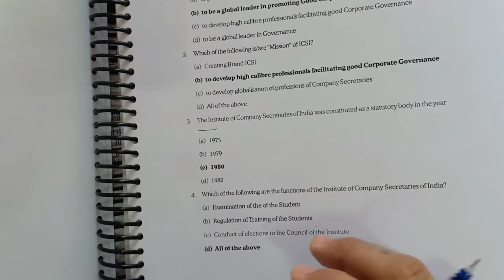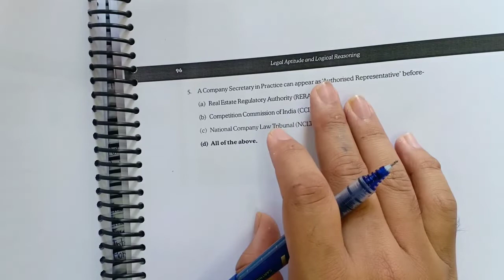Elements of Company Secretary Legislation | Part (1 of 1) | CSEET | CSGO Academy